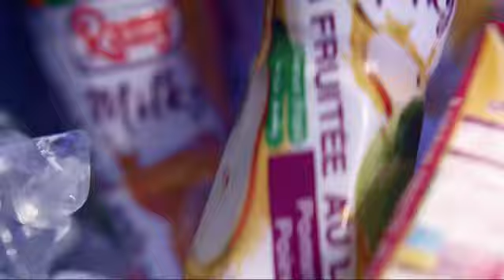الحارس علي الحبسي : "هكذا رباني الجزائريون تربية دينية في النرويج"